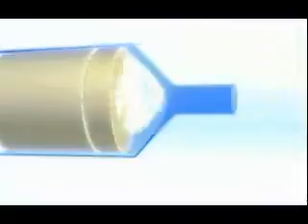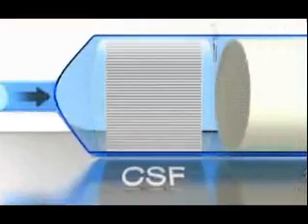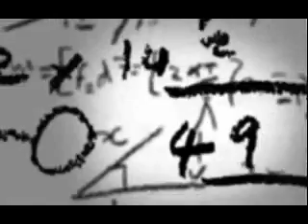2010 R&D Council BASF Edison Patent Award Film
See more 2010 Thomas Alva Edison Patent Award awarded by the Research & Development Council of New Jersey:

Alcatel-Lucent Bell Labs
BASF
ExxonMobil
Lexicon Pharmaceuticals
NJIT
Osteotech
Rutgers, The State University of New Jersey